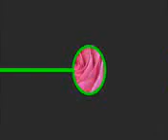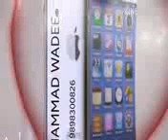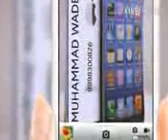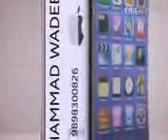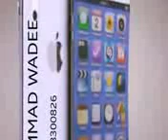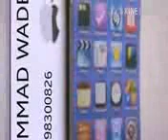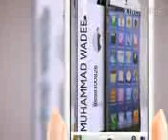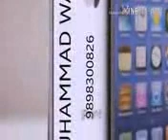Maulana Khalil Diva 31 2012 04 21 Binanagar